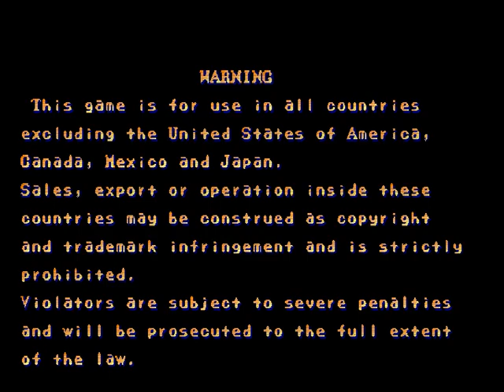STREET FIGHTER 2 CHAMPION EDITION SAGAT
SENHAS UTILIZADA PARA DESCOMPACTAÇÃO:
azvarelcapcom
winkawaks 1.62
CATEGORIA LUTA:
-_s0qiNpTDXhwlvVqUfOgyg5Br90Rp-v
s0qiNpTDUtLJBOQO_-_Cd39fGqFnKs
s0qiNpTDWY8a9fziC6tVTRtB_jv7S6
CATERIA AÇÃO:
CATEGORIA RPG:
-_s0qiNpTDXT_m11WNEa-ZI4oGLNEat2
0qiNpTDVPn3co9uoe1yrfrmiI0sCK